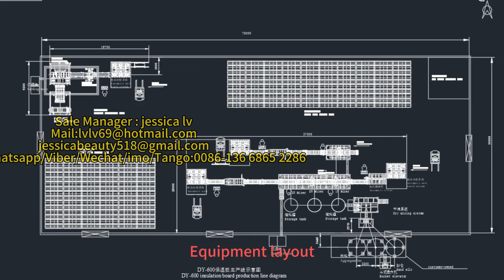EPS Sandwich Panel Production Making Machine,cement board exterior wall xps sandwich panel machine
EPS Sandwich Panel Production Line/Making Machine

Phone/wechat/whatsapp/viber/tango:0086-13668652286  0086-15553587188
Skype: jessicalv2
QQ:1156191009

cement board exterior wall xps sandwich panel machine